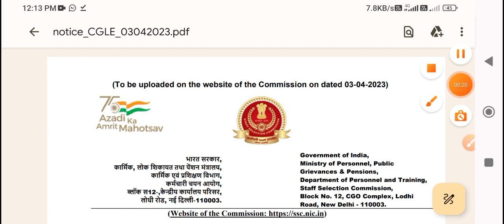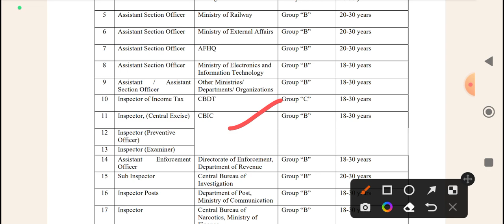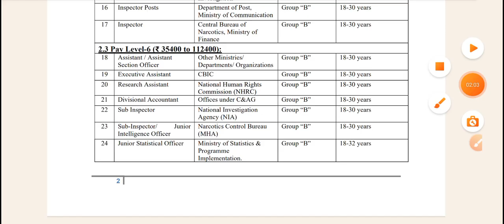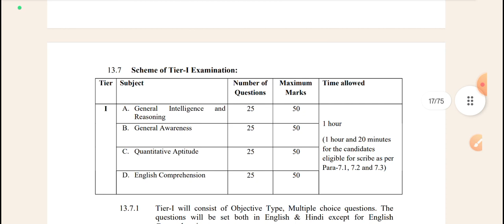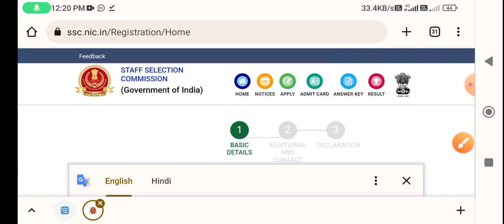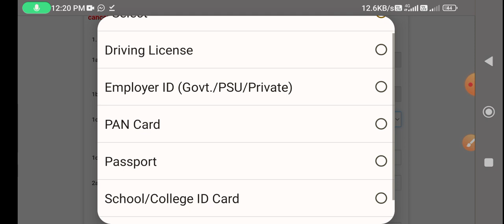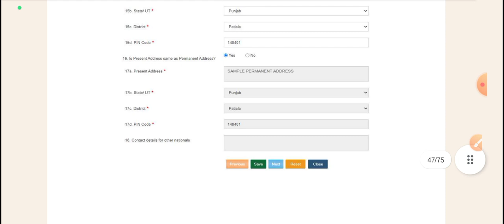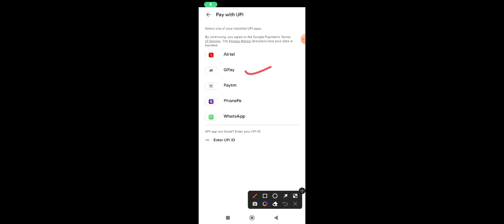छपर फार सरकारी परमानेंट भर्ती | आवेदन शुरू | SSC CGL 2023 Online Form |ssc cgl new vacancy 2023